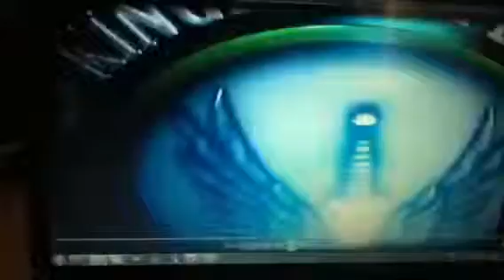MW3 campaign Back on the Grid part 3